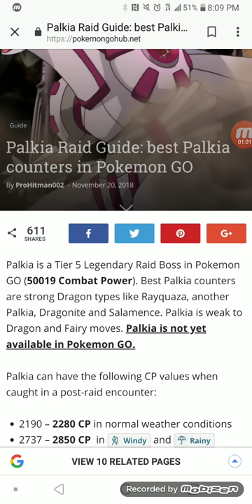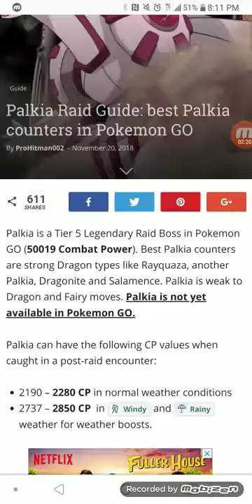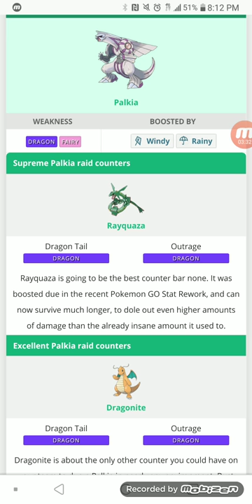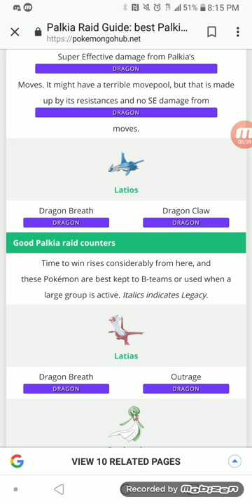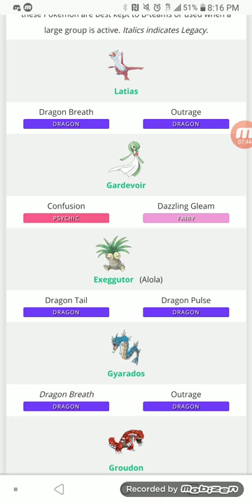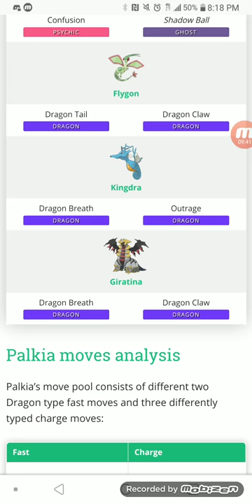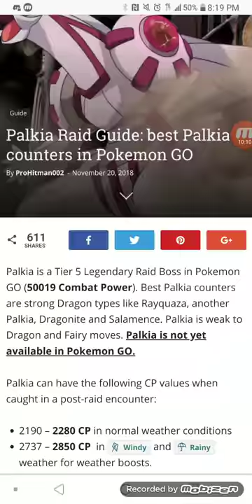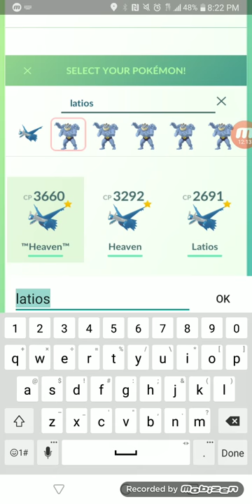Palkia Raid Guide (Full Depth)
Since Palkia is our new raid boss, its time to go over this legendary pokemon and fully prepare for this beast.